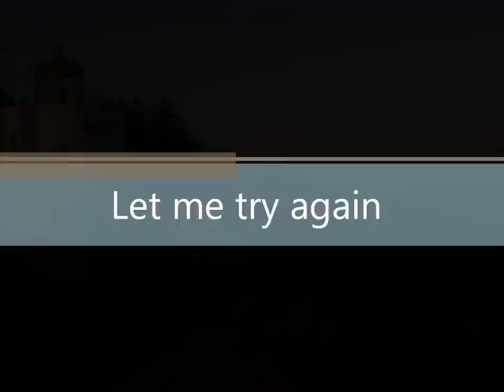Let me try again / Soprano Cornet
Sop.Cornet : Peter Roberts